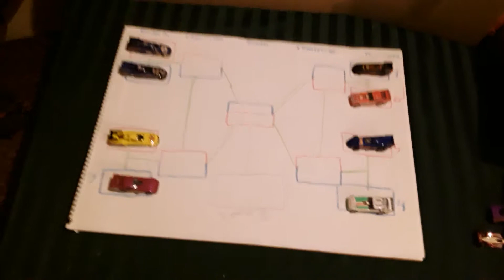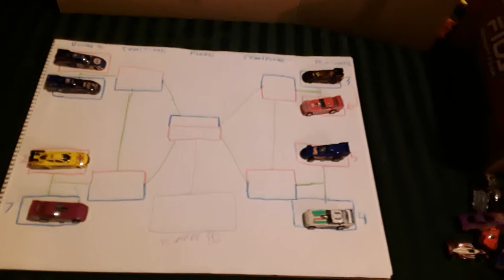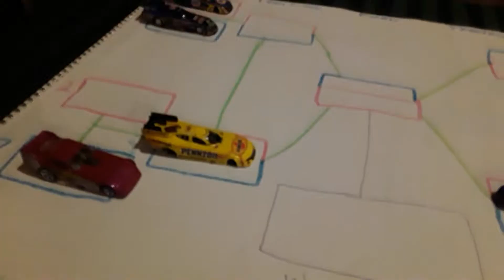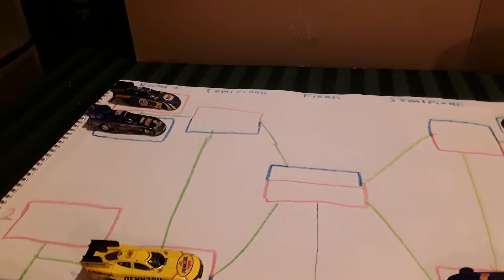Hot Wheels NHRA at Maple Grove Raceway featuring Paul page from ESPN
This goes out to MATTEL and Hot wheels